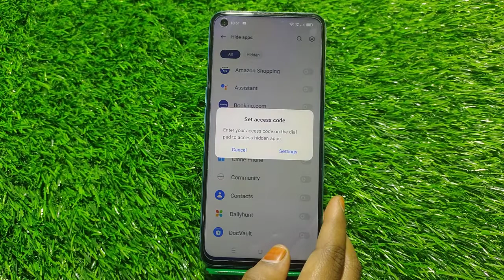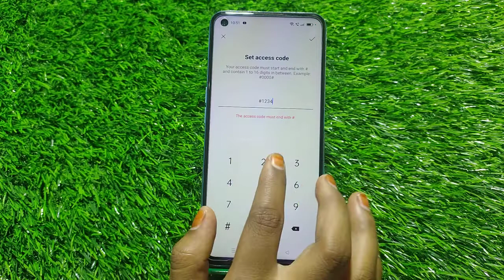Hide Photo And Video In Oneplus 10R, Hide Photo And Video,How To Hide Photo And Video In